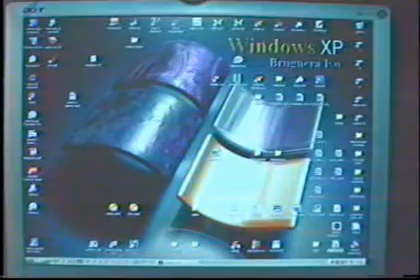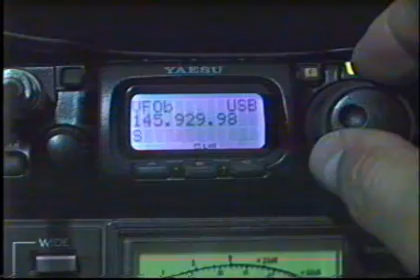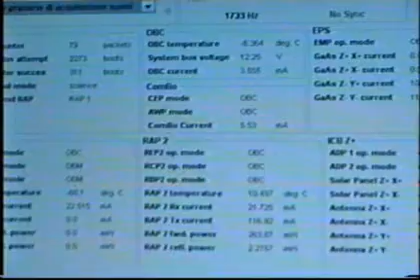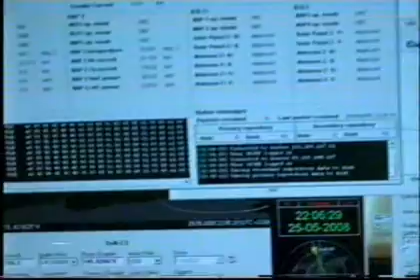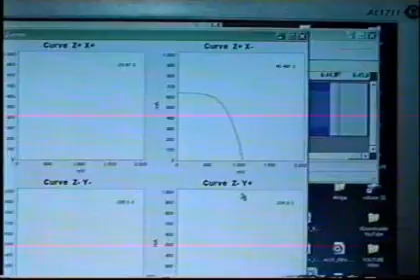Sat DELFI-C3 Telemetria I6IBE Ivo Brugnera Pratola Peligna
Decodifica della telemetria di bordo del satellite cubesat Delfi-C3
Software RASCAL sound Blaster PC
Antenna Turnstile Yaesu FT-897 FT-817.